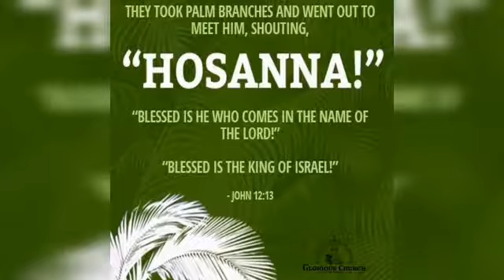Palm Sunday / Glorious church / what's app status / scs media /Tamil /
Video from Hemavathi